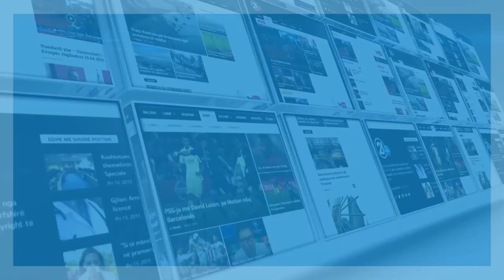Xeni nuk do të merrte pjesë në ndonjë protestë për “anulimin” e dasmave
rtv21.tv